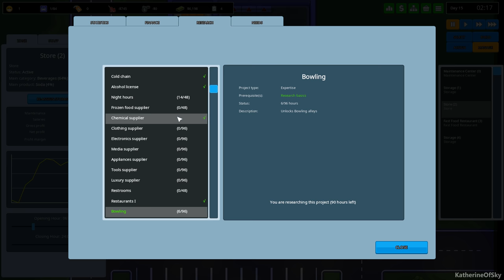Another Brick In the Mall Ep 3: Fast Food -- Version 1... and 2 - First Look - Let's Play, Gameplay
Join me as I play Another Brick In the Mall, a super-fun "mall tycoon" builder/simulator developed by The Quadsphere!  Starting from humble beginnings, building foundations and roadwork, we soon expand our mall to have different stores, food services, and entertainment venues! ... all while trying to keep customers happy!

A huge thank you to The Quadsphere for providing me with a game key!